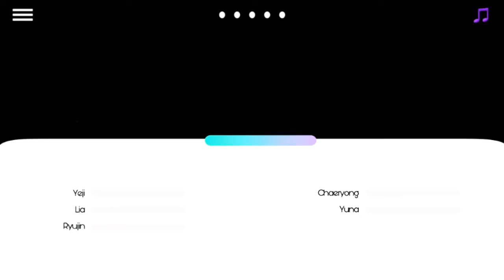ITZY - Not Shy (TEASER VER.) | Line Distribution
What do you think about the teaser line distribution??

APPS USED:
-KineMaster (Whole Video)
-PixelLab (Bars)
-PicsArt (Template)

Song: ITZY - Not Shy (Teaser Ver.)
Artists: ITZY
Outro: ITZY - Not Shy (Teaser Ver.)

Made by: Daez*Chu / YenaChu